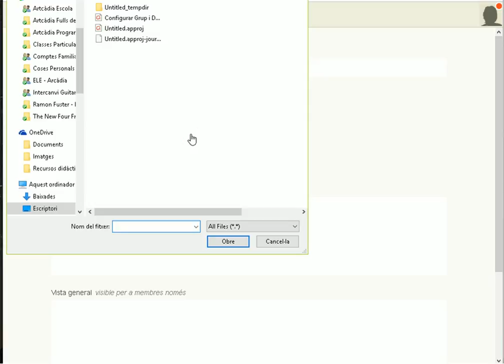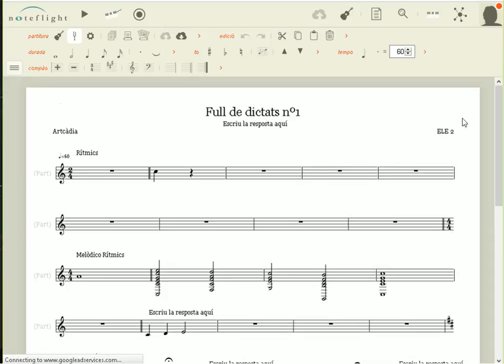Crear Grup i Assignar Dictats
Aquest vídeo és un exemple de com pot crear un grup el professor i assignar els seus alumnes per poder enviar-los els dictats i poder fer un seguiment dels deures.

IMP: Els dictats els aniré penjant al grup de Professors. Per assignar-lo al vostre grup primer n'heu de desar una còpia al vostre compte. Llavors amb l'opció compartir podeu assignar el vostre grup així com fer-ne una plantilla d'activitats.